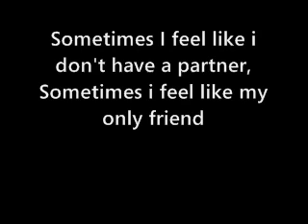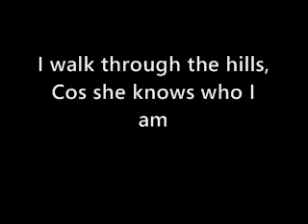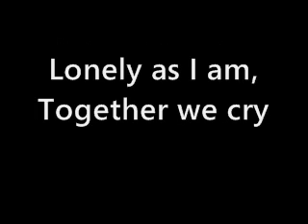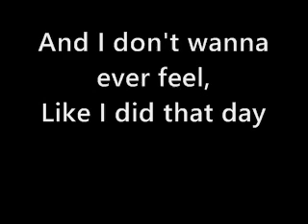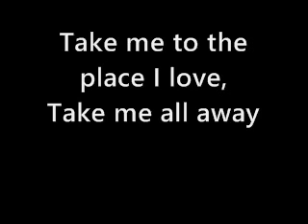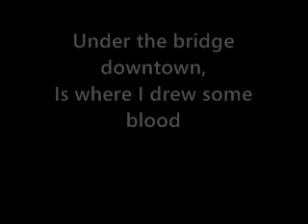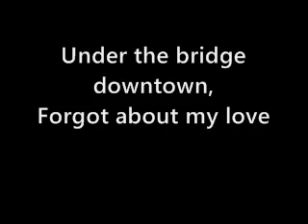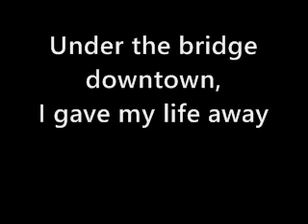Under The Bridge - Red Hot Chilli Peppers (With Lyrics)